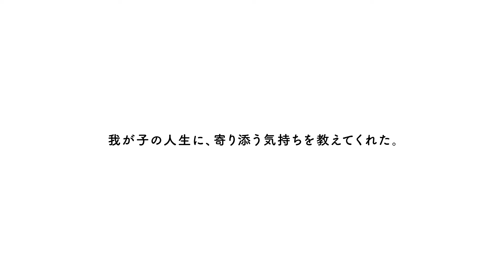WINNER美容室様 ストーリーブックムービー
「いつの時代も、わたしらしく。」